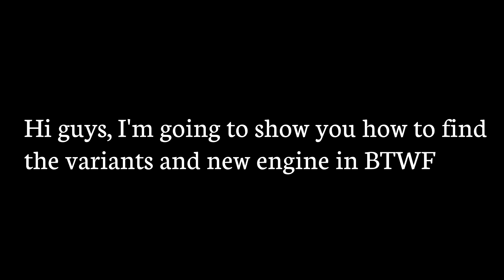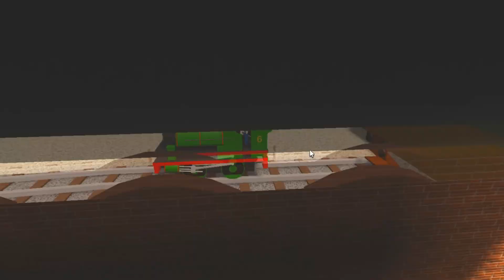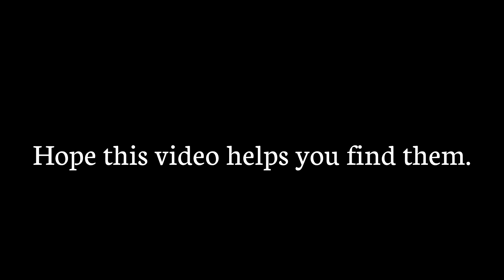How To Find The Variants And New Engine In BTWF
Hope this video helps all who find this!